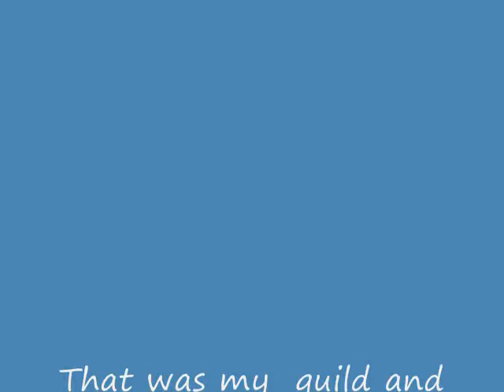Maple vid 6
This is about my guild please enjoy and keep watchin' the series!!!